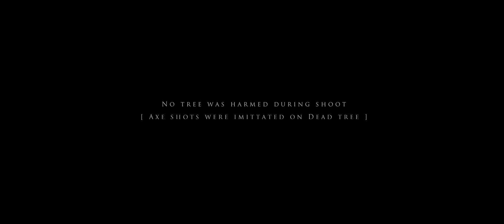Past Present Nature | Short Film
A film by sAs production.
Shot on 5D MK III
Edited on FCP
Direction & Editing : Santosh Shirgaokar
Cinematography : Harish Kulkarni
Executive Producer : Parag Choudhary
Cast : Virat Madake, Durwankur Chowdhary, Ketki Chandewar